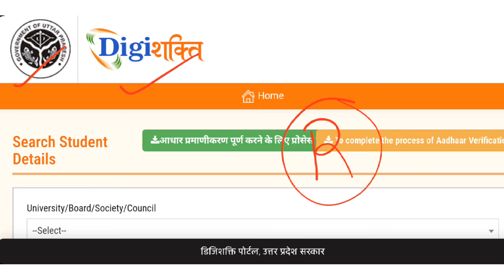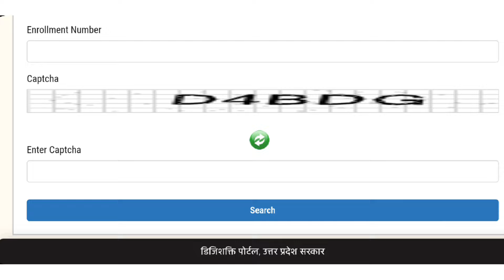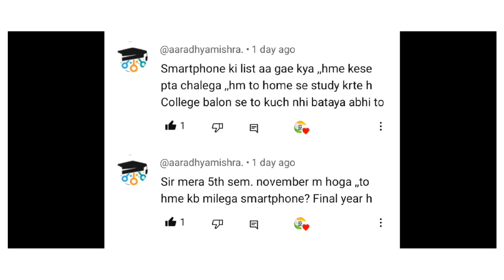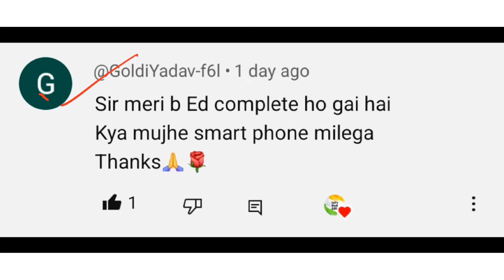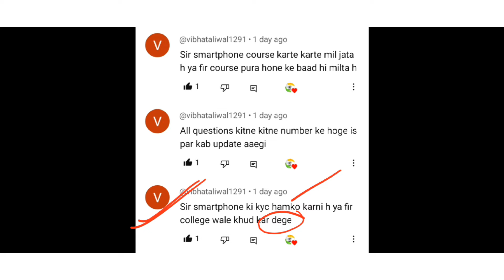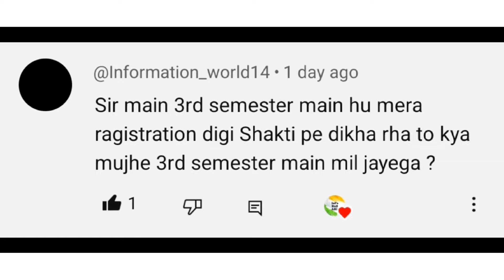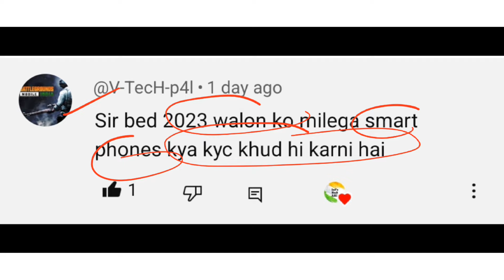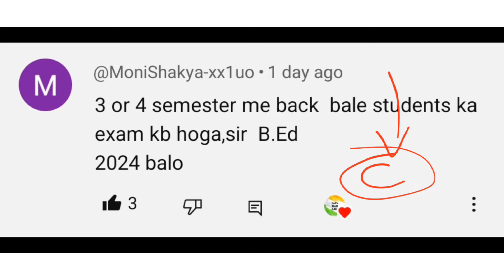U.P Free Mobile/Tablet Yojana | Full Information📱दो बार मिल सकता है क्या? Replies to all ur-Comments